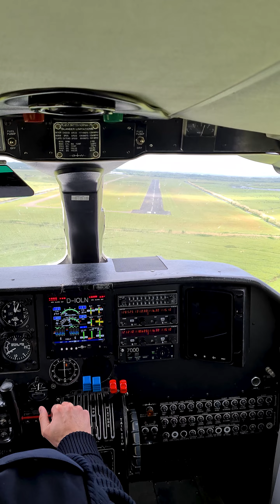Rundflug über Borkum mit der FliegOFD bei krassem Wind - schöne Seitenwindlandung auf der 31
Hier ein cooler Rundflug auf Borkum. Es war beim Start und im Landeanflug sehr stürmisch.
Here is a cool sightseeing flight on Borkum. It was very stormy on takeoff and approach to land.